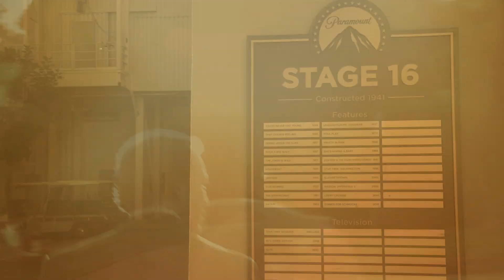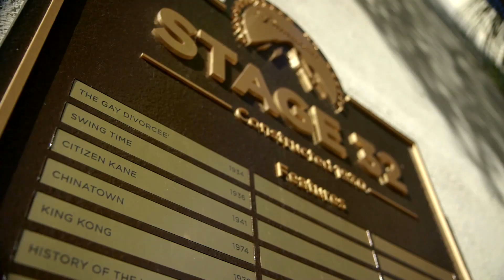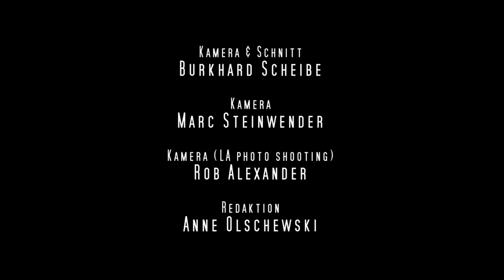Daniel Hope - Escape to Paradise (Trailer German)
Auf seinem neuen Album "Escape to Paradise - The Hollywood Album" begibt sich Daniel Hope auf Spurensuche jener Musiker, denen die Flucht in die USA vor den Nazis gelang.
Und wieder gelingt Hope über die Musik ein faszinierender Blick auf die Geschichte: Nachdem er sich bereits mit den verbotenen Kompositionen des Dritten Reiches beschäftigt hat und mit den von den Nazis ermordeten Tonsetzern, nimmt er dieses Mal die Spuren jener Musiker auf, denen die Flucht in die USA gelang.
Eindrücklich lässt Hope hören, dass der Schmerz der Flucht, das Zurücklassen der alten Kulturen und die Sehnsucht nach einer besseren Zukunft die Grundlagen des »Hollywood Sound« sind.
Mit seiner klugen Auswahl zieht der Geiger einen Bogen von Erich Wolfgang Korngold bis zu Filmklassikern wie Schindlers Liste und Cinema Paradiso.
Das Konzept von “Escape to Paradise” ist für Hope auch von persönlicher Bedeutung: Seine Großeltern mütterlicherseits flohen vor den Nazis nach Südafrika und seine Eltern flohen vor dem Apartheidsregime nach England.

Sting
Max Raabe
Maria Todtenhaupt
Jacques Ammon
Quintet of the Deutsches Kammerorchester Berlin
Royal Stockholm Philharmonic Orchestra
Alexander Shelley
Konserthuset, Stockholm, Sweden